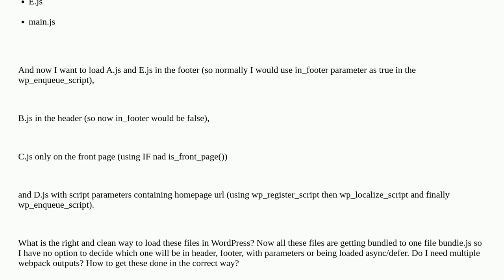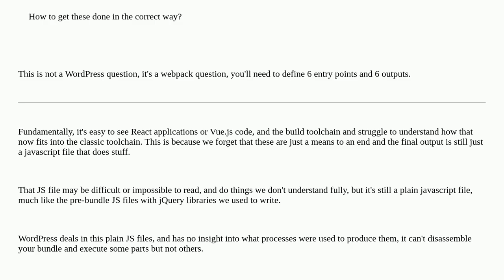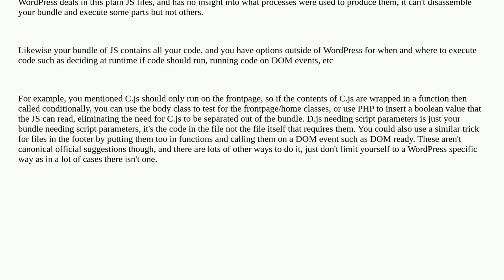Wordpress: How to use webpack in WordPress theme? I want some scripts to load in the footer, some...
How to use webpack in WordPress theme? I want some scripts to load in the footer, some in the header and some with script parameters

A special thanks goes out to the community

  functions themes theme-development javascript